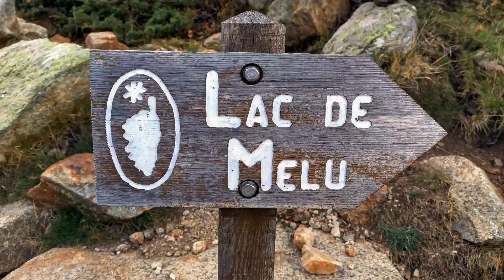Corsica Lago di Pinu 22 10 HD